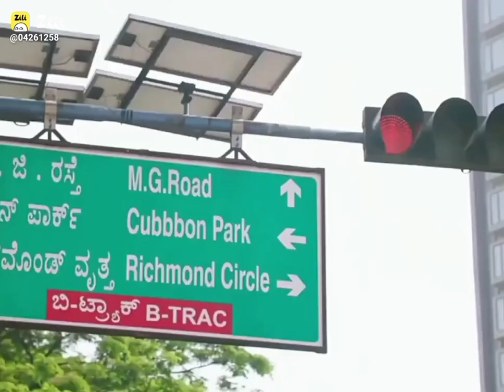GO AND 2K SUBSCRIBER